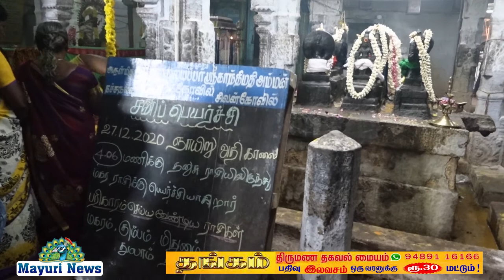| சனி பெயர்ச்சி விழா | தச்சநல்லூர் | அருள்மிகு நெல்லையப்பர் காந்திமதி அம்பாள் திருக்கோவிலில் | TAMIL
தச்சநல்லூர் அருள்மிகு நெல்லையப்பர் காந்திமதி அம்பாள் திருக்கோவிலில் 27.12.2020 அன்று சனி பெயர்ச்சி விழா சிறப்பாக நடைபெற்றது.
ஸ்ரீ சனீஸ்வரபகவான் தனுஷ் ராசியில் இருந்து மகர ராசிக்கு 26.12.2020 சனிக்கிழமை பின் இரவு அதிகாலை 4 மணி 6 நிமிடத்தில் தனது சொந்த வீடான மகர ராசிக்கு 30 வருடங்களுக்குப் பின் இடம் பெயர்வதால்  பிரதேசமான 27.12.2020 ஞாயிற்றுக்கிழமை காலை 8 மணிக்கு மேல் நவக்கிரகங்கள் உட்பட சனீஸ்வரருக்கு சிறப்பு அபிஷேக ஆராதனை தச்சநல்லூர் அருள்மிகு நெல்லையப்பர் காந்திமதி அம்பாள் திருக்கோவிலில்  சிறப்பாக நடைபெற்றது.
இதில் வாழ்வு சிறக்க தொழில் வணிகம் பணிகள் சிறக்க ஆயுள் நீடித்து சுபகாரியம் சொத்துக்கள் அமைய அருள்மிகு சனீஸ்வரர் மற்றும் நவகிரகங்களுக்கு சிறப்பு பூஜைகளை கோவில் அர்ச்சகர் கைலாச பட்டர் சிறப்பாக நடத்தினார். இதில் ஏராளமான பக்தர்கள் கலந்து கொண்டனர்.